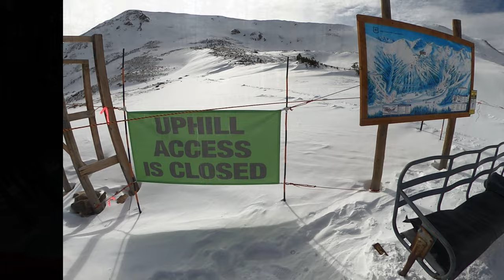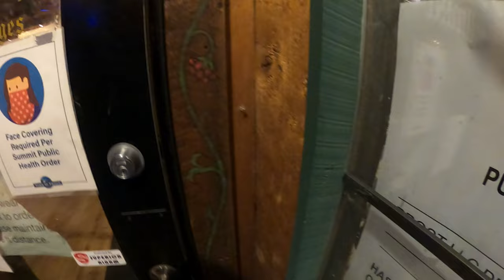Colorado Trip 2021 movie